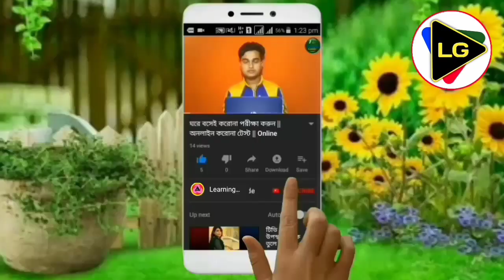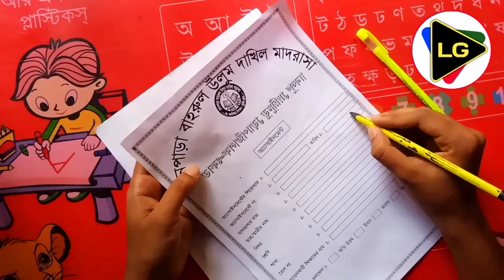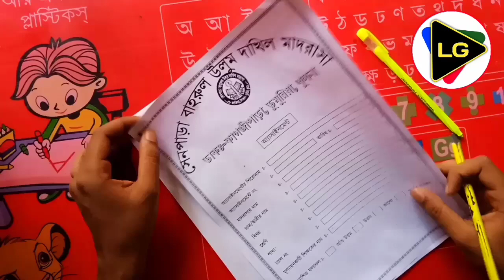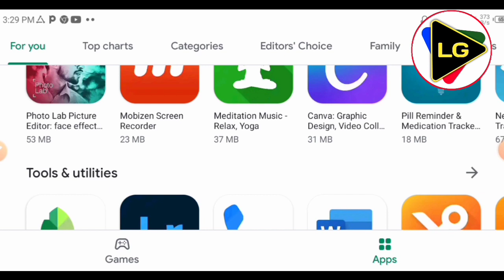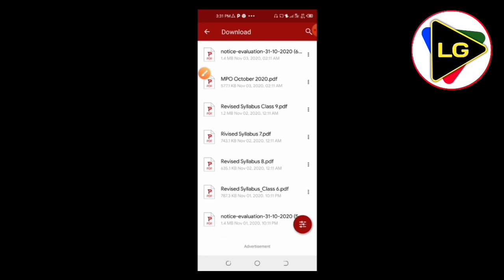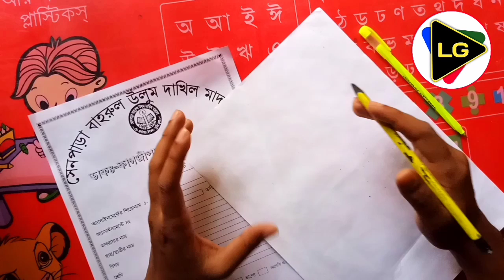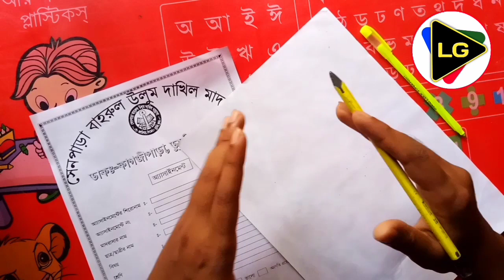অ্যাসাইনমেন্ট লেখার নিয়ম (৬ষ্ঠ-৯ম) || পরের প্রশ্ন গুলো কোথায় পাবেন || New Syllabus || Learning Guide